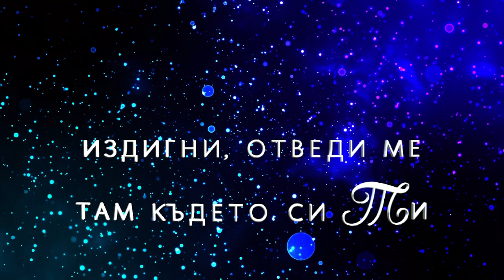Прави Каквото Искаш в Мен - Християнски Център Ветил - Cover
Прави Каквото Искаш в Мен - Християнски Център Ветил

-  Cover - Делай, что Ты хочешь во мне -  Vitaliy Yefremochkin